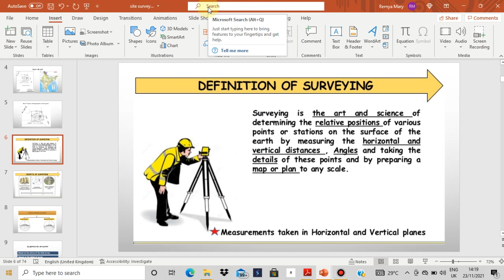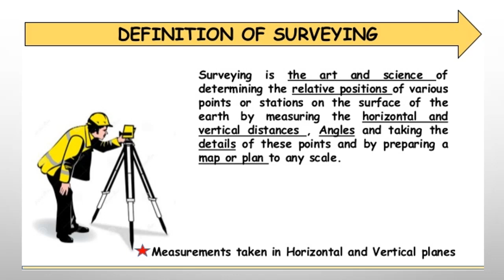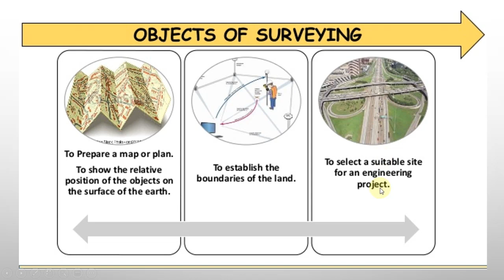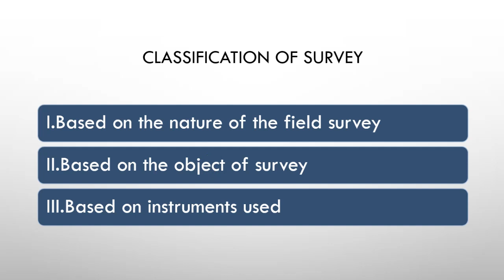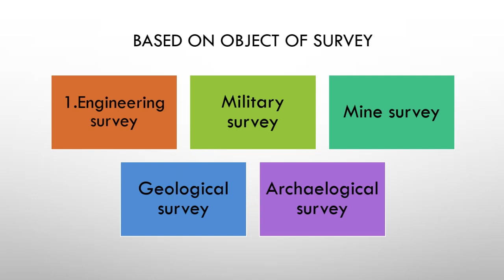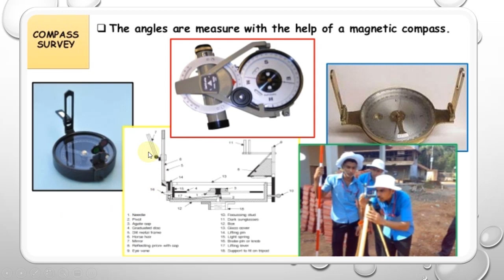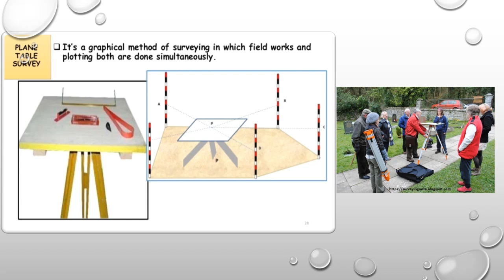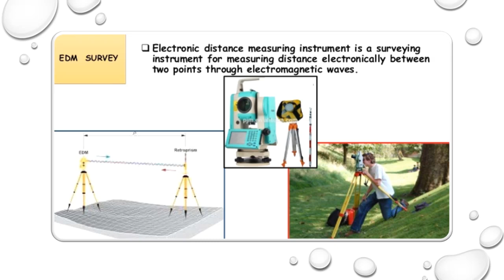SITE SURVEY LECTURE 1 MODULE 1